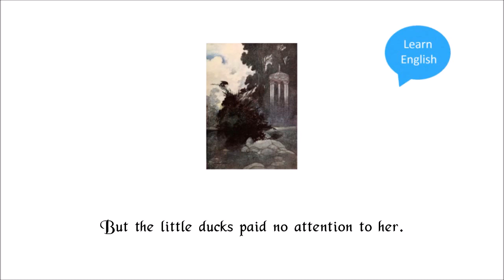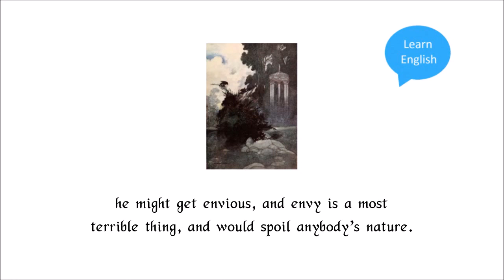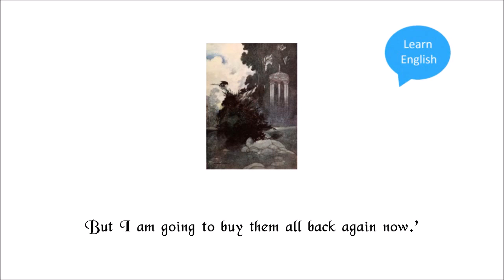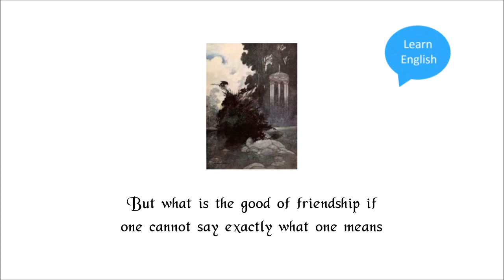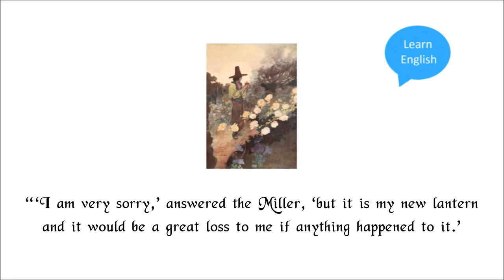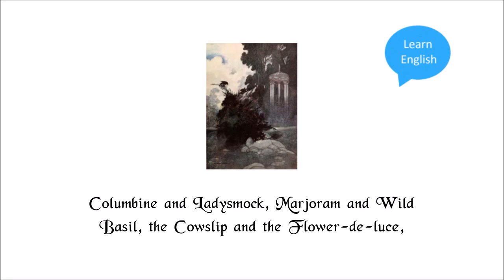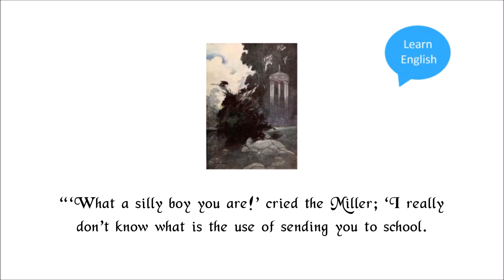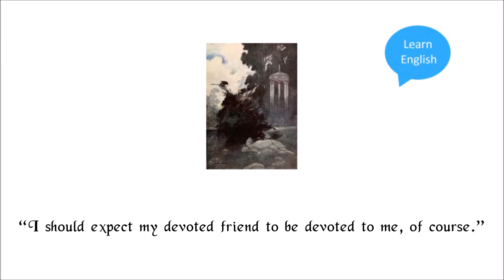Learn English Through Story Around The World in 80 Days Level 0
Learn English Through Story and Subtitles: The Little Prince (intermediate level) Learn to speak english, improve your English Vocabulary, Listening, Speaking, .

Subtitles available. Audio courtesy of LibriVox. Read by: Anka, Annise, Aruna, Vicki Barbour, Kristine Bekere, Clarke Bell, Kelly Bescherer, bozgeez, Monika .